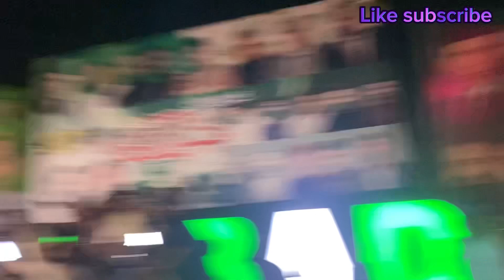14 August mubarak ✌️